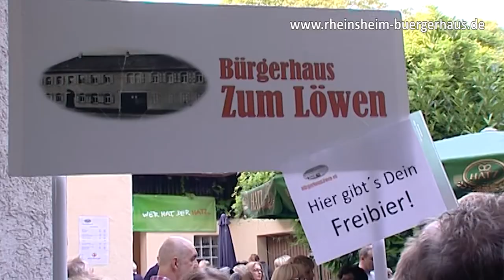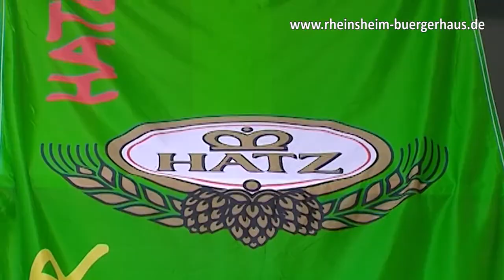Gründungsfest Bürgerhaus Rheinsheim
Gründungsfest Bürgerhaus zum Löwen in Rheinsheim